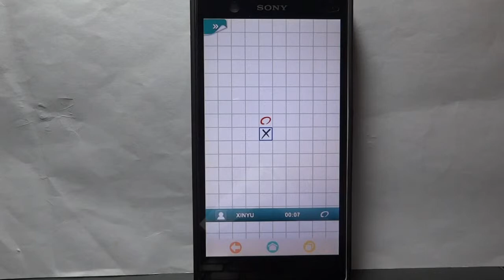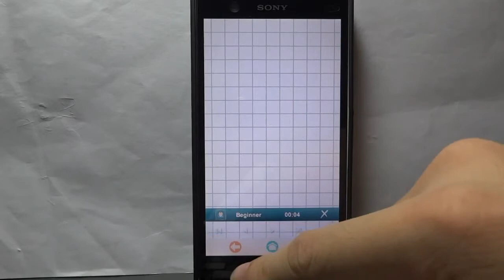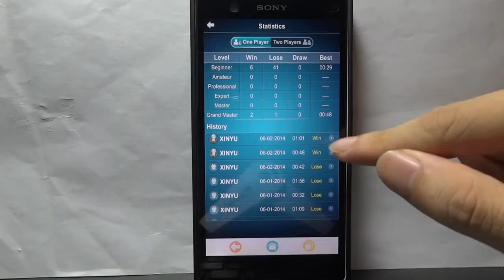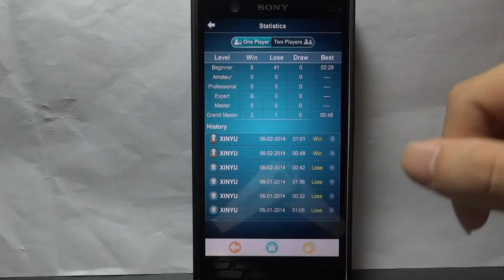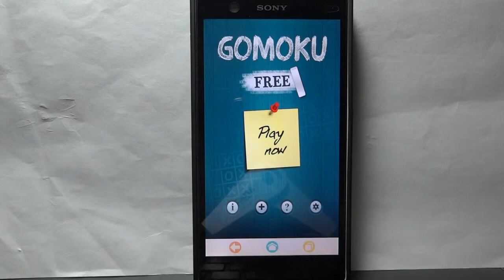《Gomoku Free》_遊戲速播．玩給你看！